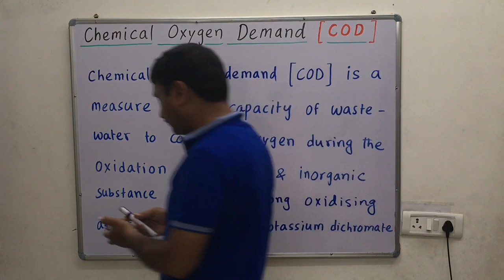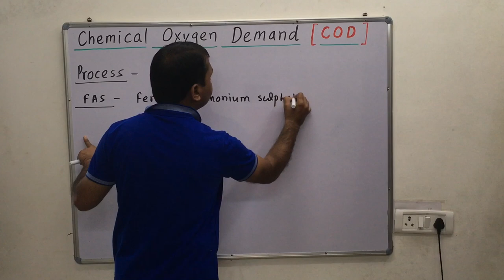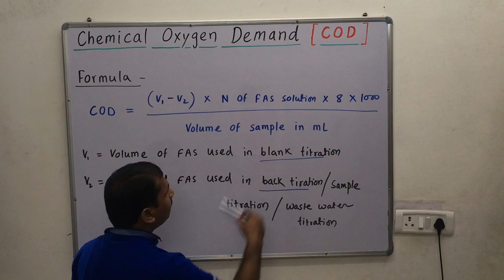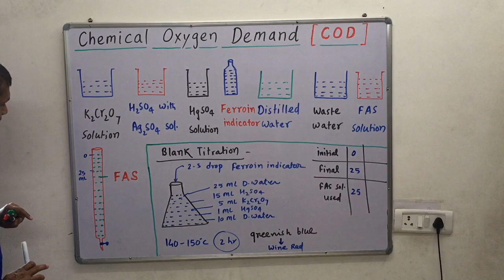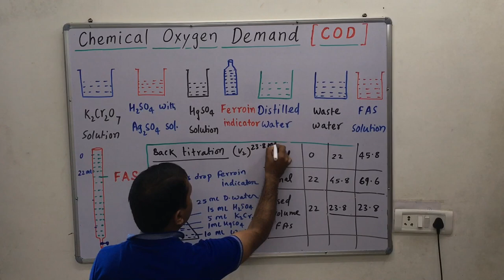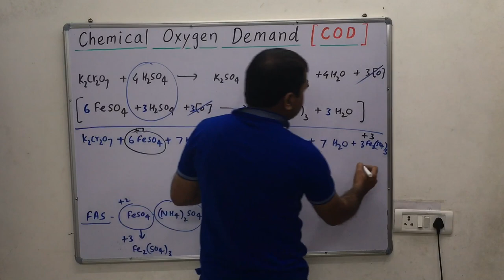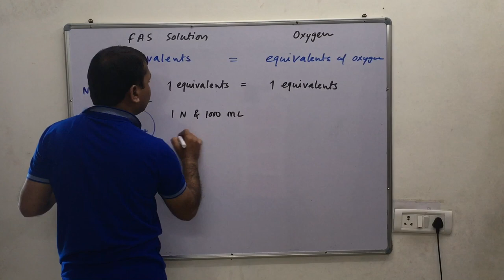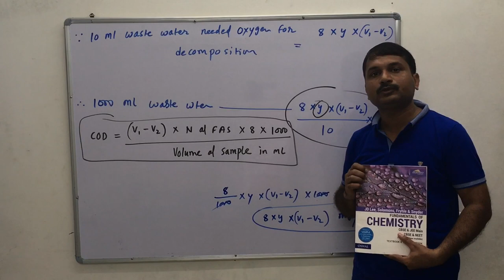Chemical Oxygen Demand [ C.O.D. ] & COD Calculation / COD Of Waste Water